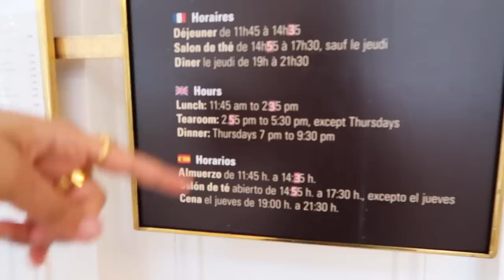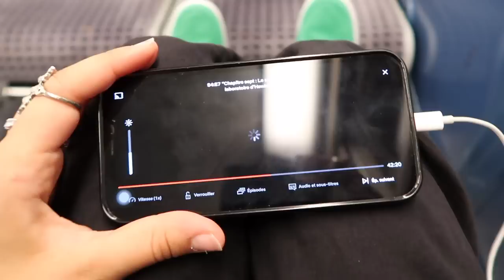PARIS VLOG • best spot, coffee shop...*aesthetic place*